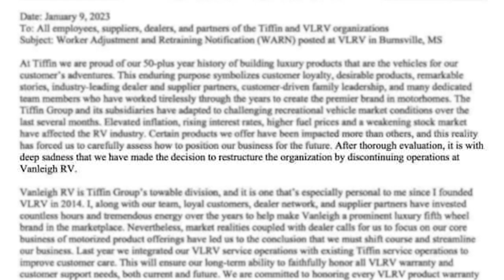Vanleigh RV SHUTS down | EP41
Leigh Tiffin released a memo on January 9th, 2023 that showed up on Facebook announcing the shut down of the Vanleigh RV plant in Burnsville Mississippi. In the memo Leigh stated that they had to restructure the organization and discontinue operations at Vanleigh RV. This is a sad day for the RV industry as well as the employees and staff at VLRV.

Our RV Essential Starters:
Our TPMS
Surge Protector / EMS
Water quick connects
Water lead hose
Water splitter
HOLD THE POO
Sewer hose support
Best Sewer hose
Use these for Stability
Pressure Regulator
Safety Flares
Our Video Gear:
Joby Gopro mount
Our primary A camera
Mini tripod
Do we sound good? BEST Microphone
MIC deadcat / muff
GoPro Hero 9
DJI Osmo
Clip for action cam views
Action cam stuck to side of rig views
Our Dash cam